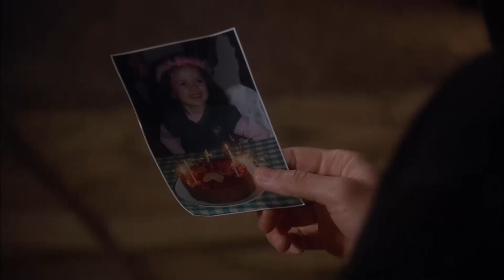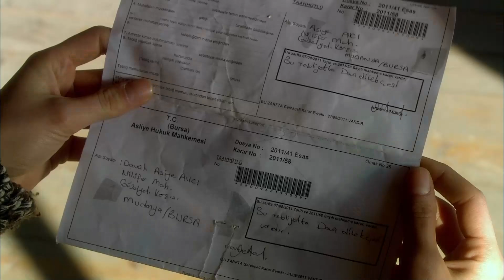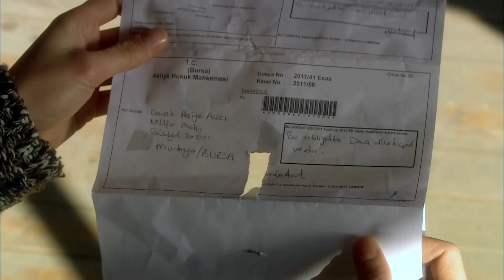Красная Косынка Турецкий Сериал 36 Серия